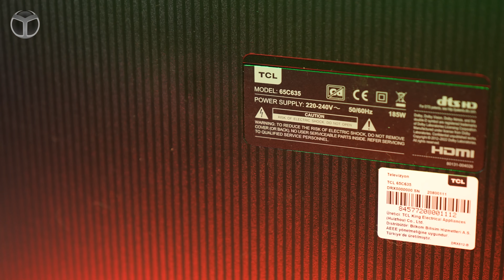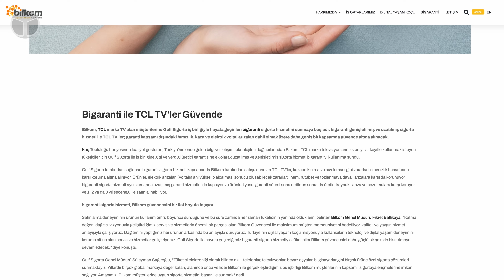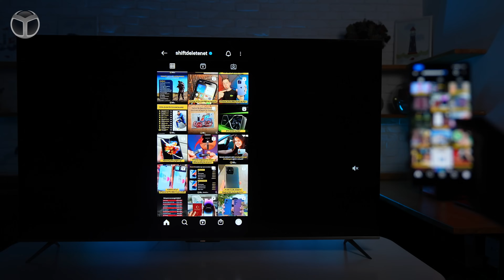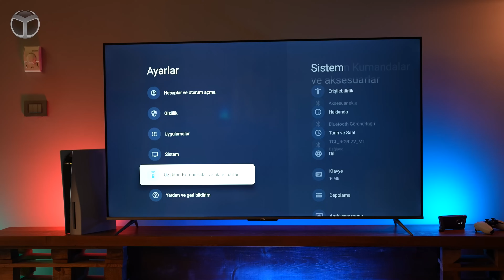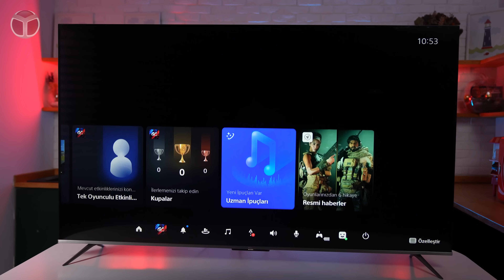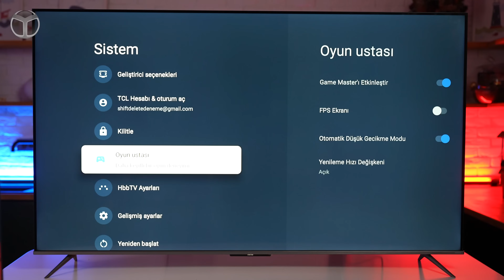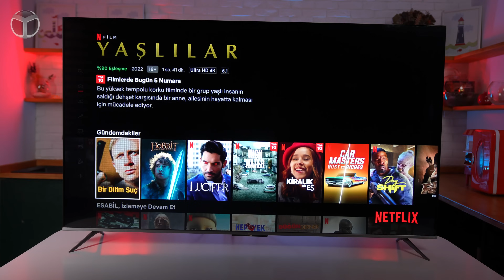120 HZ OYUNCU TELEVİZYONU! - TCL 65C635 inceleme!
Global Android TV pazarının önemli oyuncusu olmayı başaran TCL’nin yenilikçi ürün gamında ödüllü Mini LED ve QLED TV modelleri başı çekiyor. Üstün özelliklerle donatılmış yeni TV serisi, gelişmiş görüntü ve ses deneyimi ile kullanıcılara maksimum deneyim vadediyor. Bugün ise TCL 65C635 inceleme ile sizlerleyiz.

TCL 65C635 inceleme!

TCL C635, Quantum Dot ve ONKYO ses sistemiyle olağanüstü görüntü kalitesi ve yüksek kaliteli ses efekti sağlayan bir 4K TV olarak karşımıza çıkıyor. TV’nin en can alıcı noktası, Google TV sisteminin sağladığı süper kolay, hızlı ve rahat kullanıcı deneyimi. Kişiselleştirilmiş Google TV C635’i sadece “OK Google!” diyerek açabiliyorsunuz.

UHD içerikler için en son standart olan HDR (Yüksek Dinamik Aralık), çarpıcı parlaklık, üstün gölge ayrıntıları ve canlı renklerle üstün bir deneyim sunuyor.

TCL’nin en yeni DLG (Çift Hat Kapısı) teknolojisinin kullanıldığı içerikleri otomatik ayarlama işlevi sayesinde her zamankinden daha yüksek yenileme hızı ve çok kısa gecikme süresi yaşanır.

TCL C635 QLED 4K TV teknik özellikleri

-Ekran: D-LED, QLED, 3840×2160 piksel, 65 inç, 120 Hz yenileme, Dolby Vision, HDR, HDR10+, 6000:1 kontrast
-İşlemci: 4 x A55 1.3 GHz
-GPU: G31 MP2 800 MHz
-Ses: 2 x 10W, Dolby Atmos
-Akıllı özellikler: Eller serbest ses kontrolü, Google Asistan, Alexa, Oyun merkezi, Çift ekran, Ekran yansıtma
-Bağlantılar: Bluetooth 5.0, Wi-Fi 5 çift bant, Ethernet, AV, 1 x USB 2.0, 1 x USB 3.0, HDMI 2.1 + 2.0